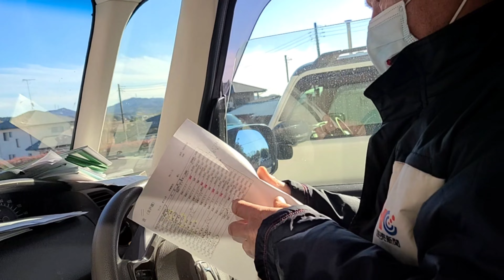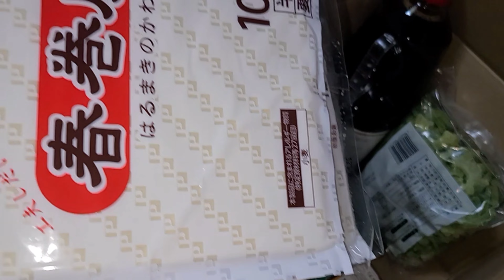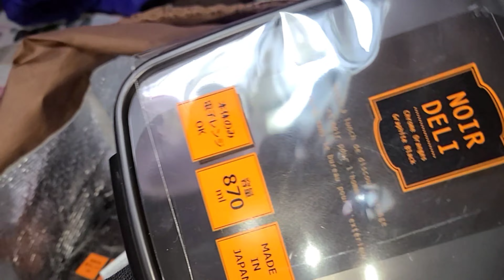TINAWAGAN SI HUBBY SA HOSPITAL PWEDE NA RAW DALAWIN SI BAYAW